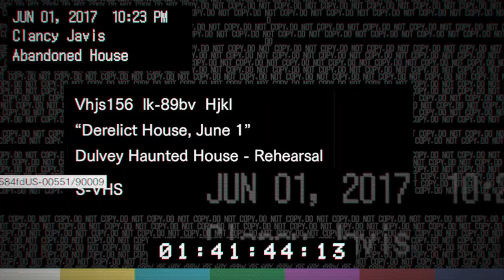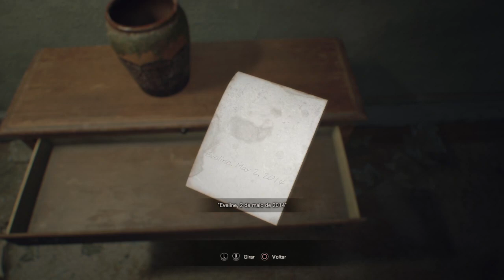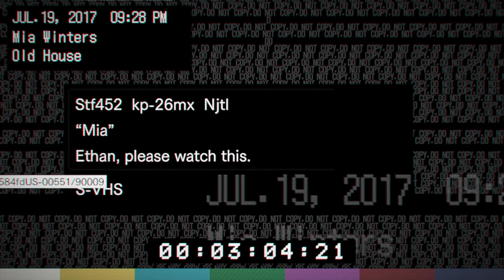Resident Evil 7 - parte 1